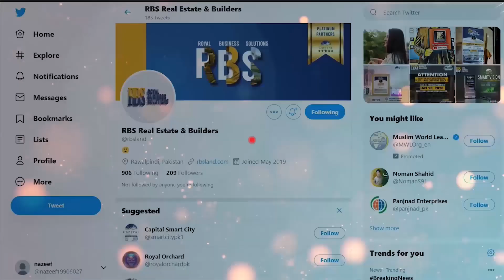Capital Smart City Islamabad Site Visit | Latest Development Update | August 2022 | RBS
Capital Smart City Islamabad Site Visit | Latest Development Update | August  2022 | Development in Progress of capital smart city & Progress highlights of development work at the site.

Royal Business Solutions (RBS) is an authorized Platinum Sales Partner of Capital Smart City Islamabad. This video is uploaded on the Official Youtube Channel of RBS Real Estate & Builders. The aim of RBS Real Estate & Builders is to provide the best investment opinions to its audience but it is the responsibility of every buyer/investor to verify the information on his/her own and make everything sure before taking a decision.